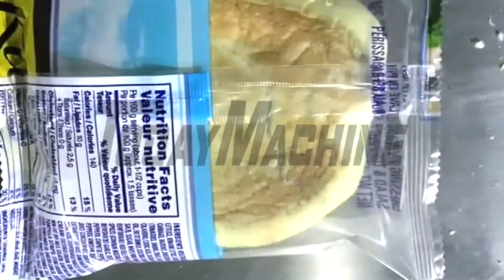Manual Soap Pleat Plastic Bag Wrapping Machine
instant noodle fast food pizza full automatic pillow packaging machine
High Speed Paper Bag Normal Shower Soap / Handmade Soap Packaging Machine
Car air freshener card packing equipment air freshener horizontal packing machine